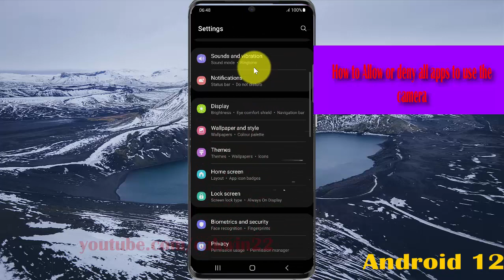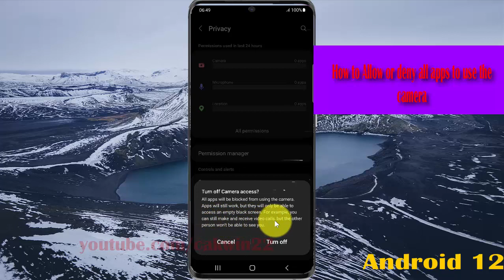How to Allow or deny all apps to use the camera in Samsung Galaxy S21 Plus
In this video, you will find the steps on How to Allow or deny all apps to use the camera in Samsung Galaxy S21/S21+/S21 Ultra.  This video uses Samsung Galaxy S21+ SM-G996B/DS International version runs with Android 12